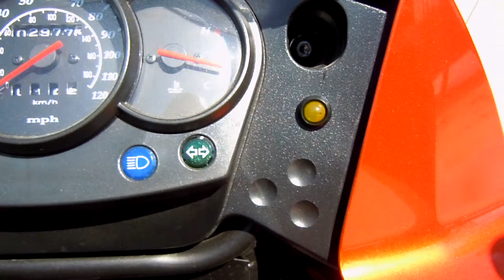Auxiliary Turn Signals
Signal brightness in direct Sun